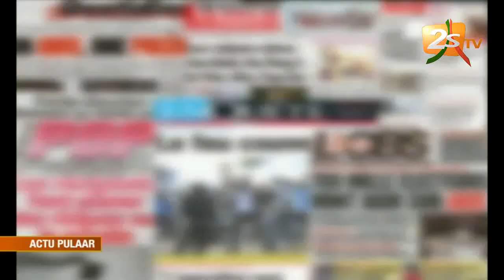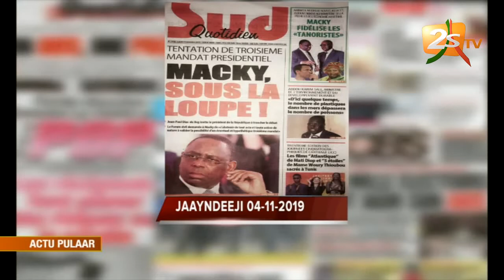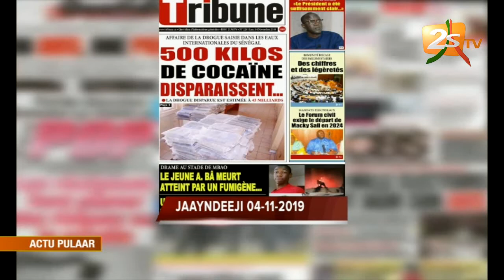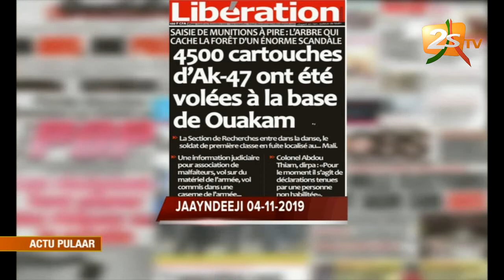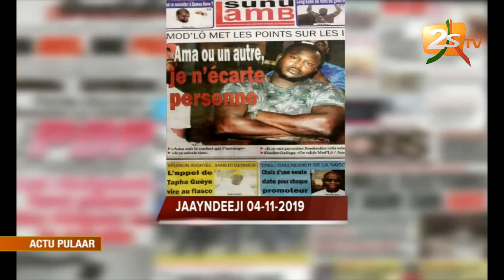ACTU PULAAR DU 04 NOVEMBRE 2019 AVEC HAMET LY